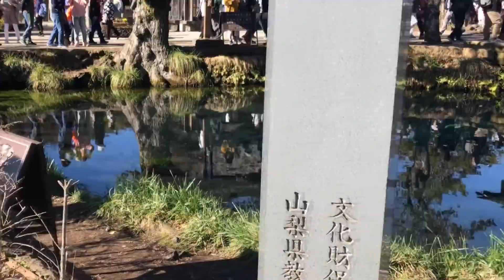忍野八海と山中湖